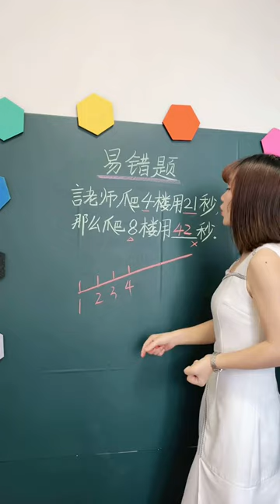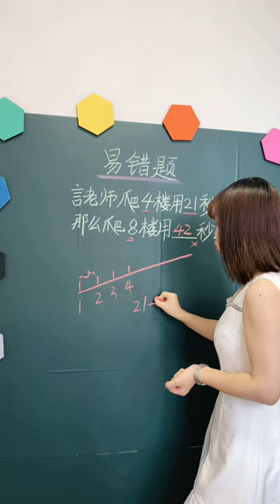Math teaching by a cute teacher 3